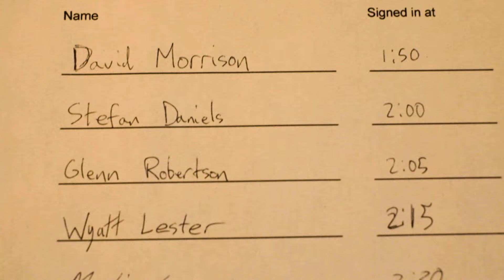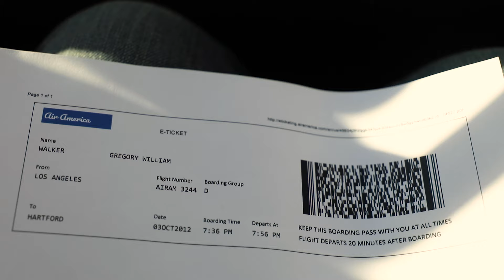"I've Since Outgrown My Dreams" – Official Music Video – My Big Fat Blonde Musical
Greg remembers the hope and heartbreak of his own Hollywood journey.

My Big Fat Musical is a body positive comedy that gives a big middle finger to Hollywood’s expectations of what a leading lady should look like and an inspiring story of how to handle body shaming and rejection. It originally premiered as a one-woman musical at the 2016 Hollywood Fringe Festival, and won several awards.

Written by Theresa Stroll, Rebecca McGlynn & Tom Stroll
Directed by Lisa K. Wyatt
Produced by Emily Mae Heller
Music Producer Tom Stroll

Performed by: Daniel DeStefano